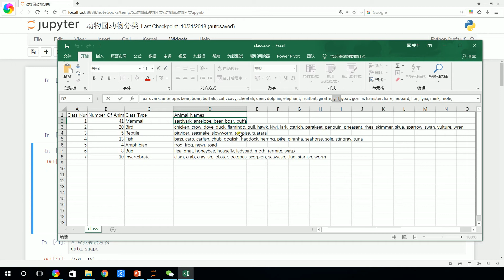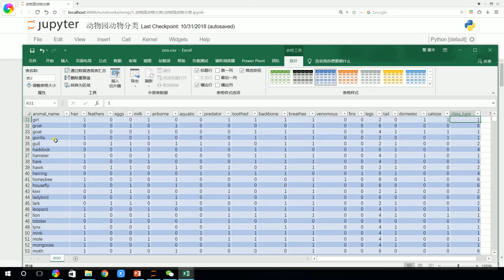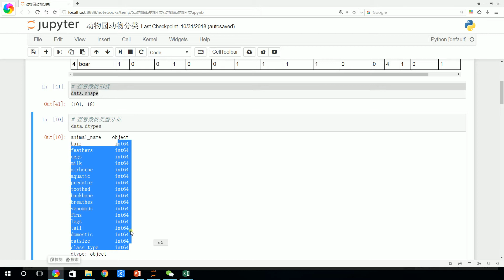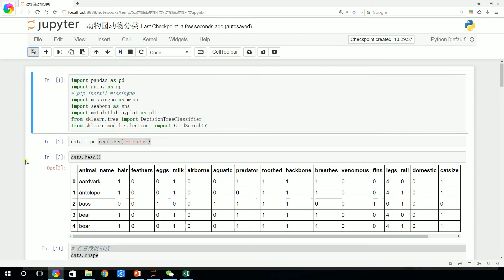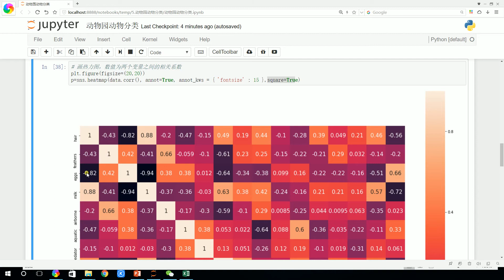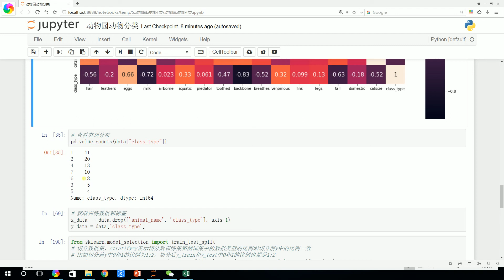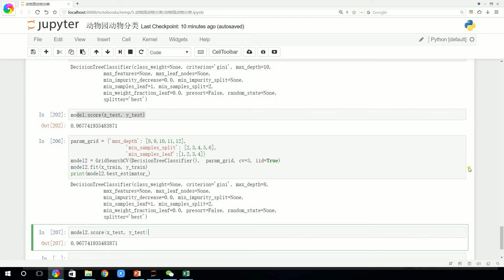10 决策树 动物分类